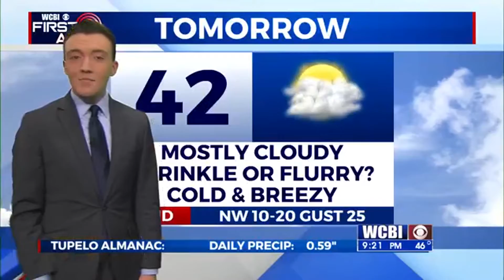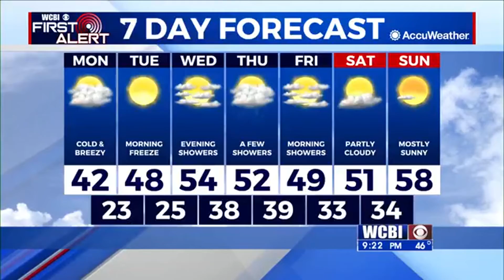11/29/20 WCBI Weather Forecast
Rain is finally moving out, but the coldest air so far this season is moving in!